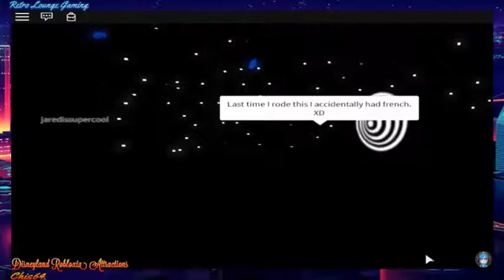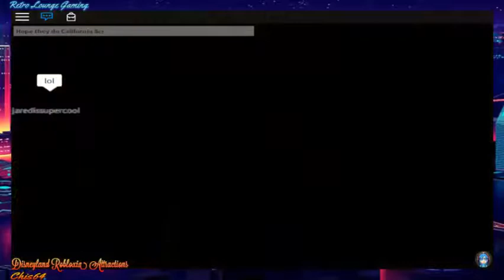ROBLOX - Disneyland Robloxia Tower of Terror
Info: Game is called Disneyland Robloxia, no clue if it exists anymore... I'll try and find it.
Trying to rename some of the Roblox video's to fit. or delete ones I dislike the most.